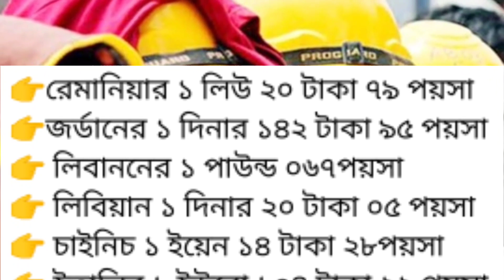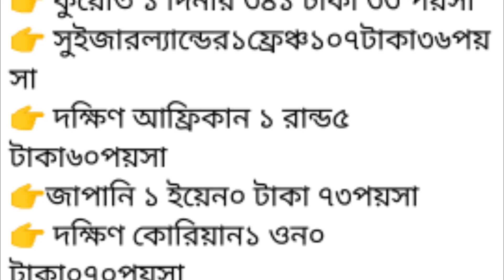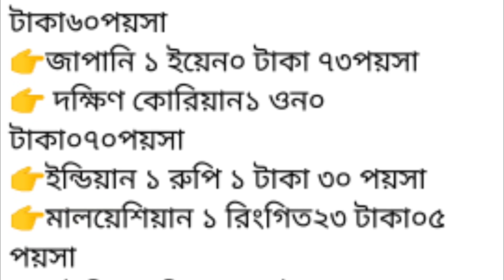সকল দেশের আজকের টাকার রেট কত | আজকের ডলার রিংগিত সৌদি রিয়াল দিনার দিরহামে টাকার রেট কত - NOTUN BD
প্রবাসীদের পাঠানো রেমিটেন্স আজকের টাকার রেট কত সে সংক্রান্ত বিষয়াদি নিয়ে এই ভিডিওর মাধ্যমে আপনারা জানতে পারবেন। এই ভিডিওর মাধ্যমে আপনারা জানতে পারবেন ইন্ডিয়ান রুপি রেট কত গ্রেট বৃটেনের পাউন্ডের দাম কত সিঙ্গাপুর ডলার রেট কত টাকা ইউ এস ডলারের রেট কত নিউজিল্যান্ড ডলার কাতারি রিয়াল সংযুক্ত আরব আমিরাত দিরহাম সৌদি আরব রিয়াল কুয়েতি দিনার বাহরাইন দিনার রোমানিয়া ইউরো জার্মানি ইউরোপ জাপানি ইয়েন মালয়েশিয়া রিংগিত অস্ট্রেলিয়ান ডলার লিবাননের দিনার দক্ষিণ কোরিয়া ও দক্ষিণ আফ্রিকার টাকার রেট সম্পর্কে জানতে পারবেন

 👉 ajker usd dollar Saudi riyal Malaysia ringgit rat kato sata jania debo tai ringgit rupi riyal uro a ret jana taka pathan sa anurodh